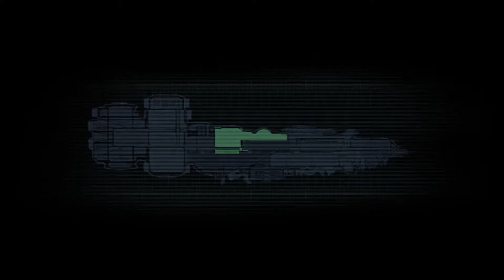[4K Upscale] DEAD SPACE - XBOX ONE X Walktrough Chapter 2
Full Walktrough of DEAD SPACE ON XBOX ONE X in 4K UPSCALE Chapter 2.